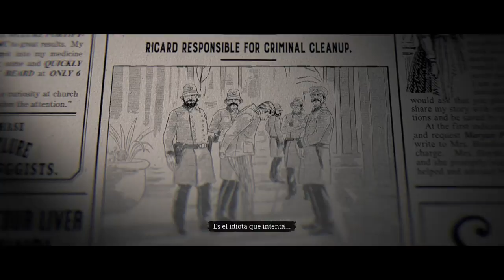Red Dead Online: Blood Money The Diamond IL Sovrano [Solo - Ruthless Difficulty]